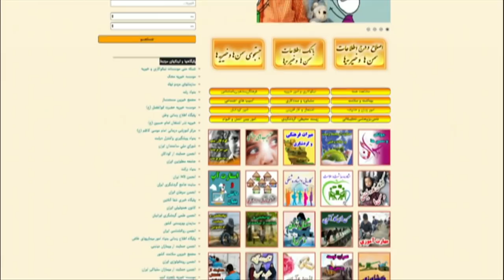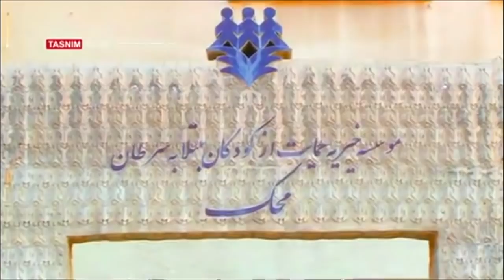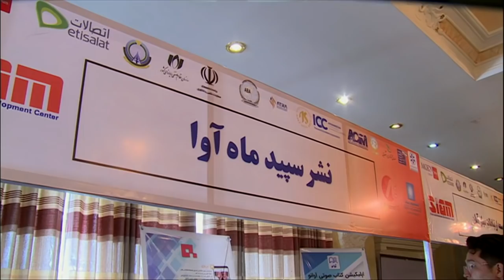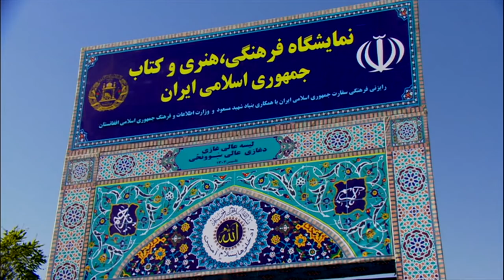فعالیت خیریه‌ها در ایران، جنگ جهانی دوم و ایران، سفر به یغناب تاجیکستان و بیشتر- خبرنگاران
در برنامه این هفته خبرنگاران، گزارش هایی است که به فعالیت خیریه‌ها در ایران زیر سایه فشارهای امنیتی، هشتادمین سالگرد جنگ جهانی دوم و تاثیر آن بر ایران، پویش محرم بدون پلاسیتک و زبان و فرهنگ یغناب تاجیکستان می پردازد.